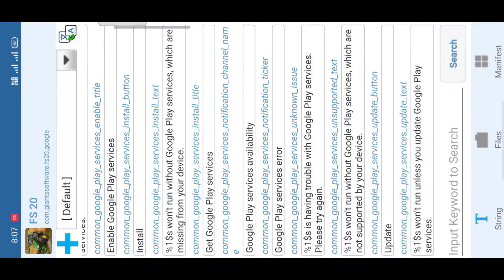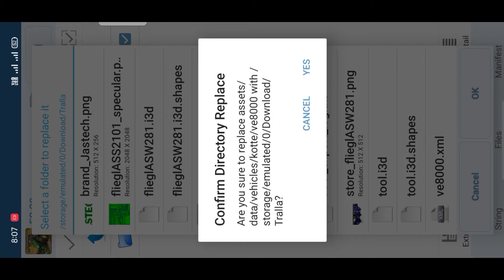खाद k कट्टों wali tralley